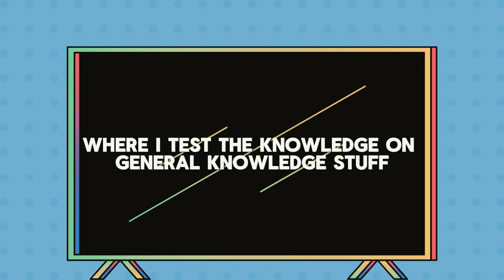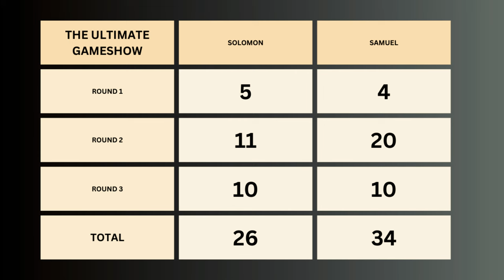THE BEST GAMESHOW ON YOUTUBE | ULTIMATE GAMESHOW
Posted by Robert / Seseko